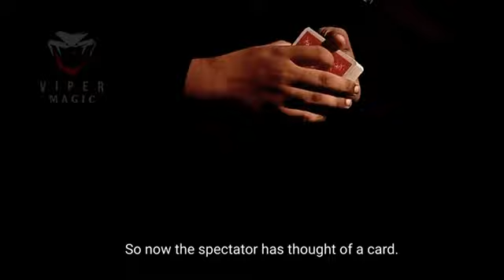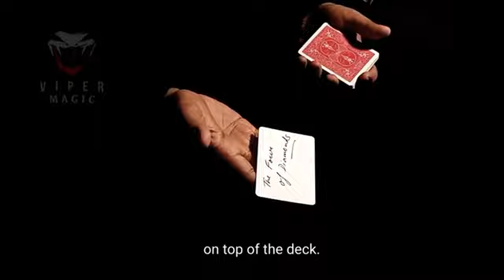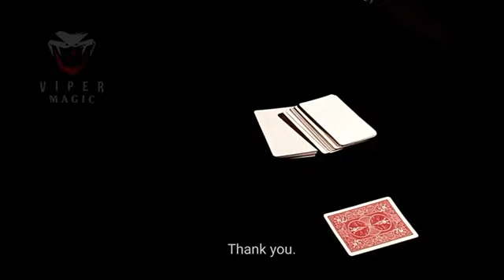Mirage by Viper Magic video DOWNLOAD //